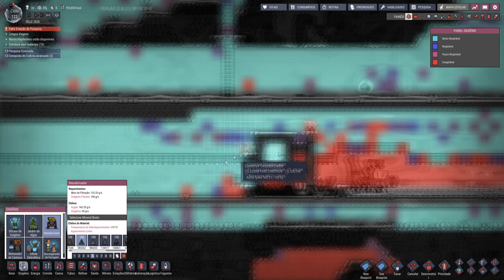Oxygen not Included -Base 2020- Antes do hidrogênio vamos isolar o gás natural primeiro. EP05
Optei por não remover a fumarola e criar algo com ela por ali mesmo... vamos ver no que isso vai dar.